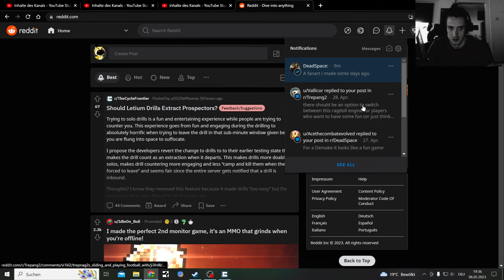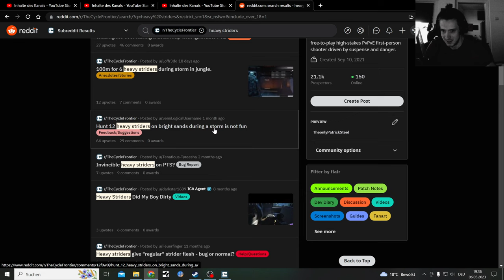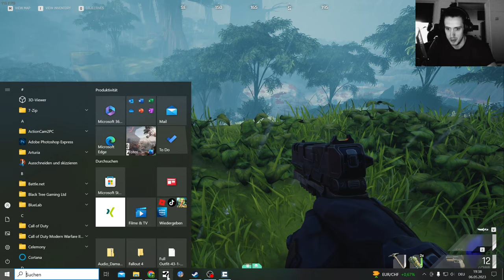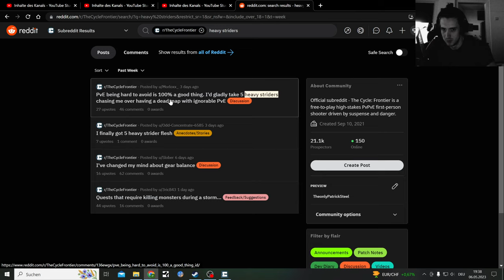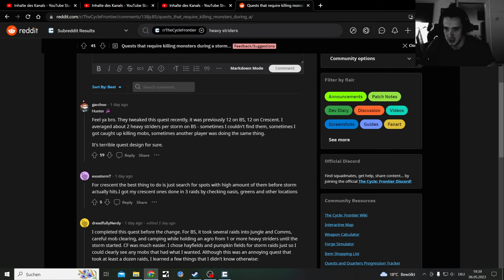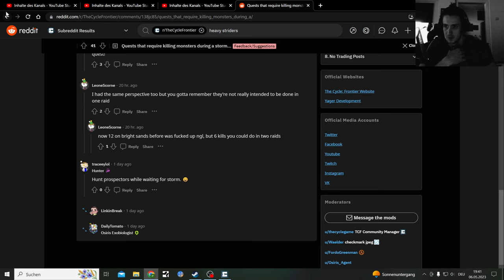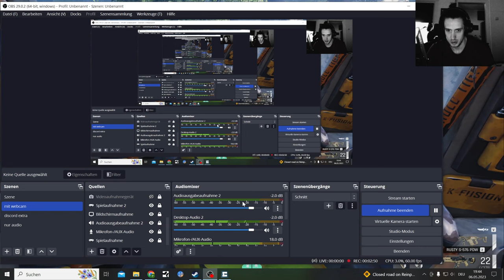Cycle Frontier Hunting Heavy Striders in a Strom Part 1...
Hunting Heavy Striders during a Storm Quest Focus here. Sometimes I will have to wait around 15-20 Minutes till a Storm Hits.
So slight Video editing is a must

2. if the do not talk at all put them down

3. Always ask if the need help, never accept any help from strangers